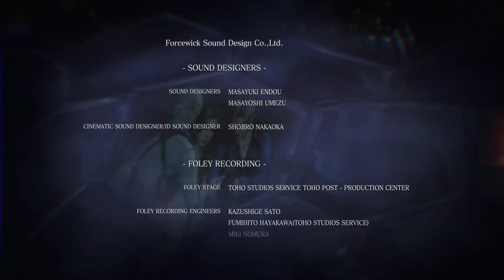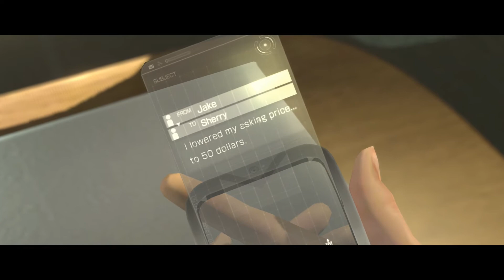Let's Play Resident Evil 6 (Co-op) - Ep. 11 Finale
Hello everybody and welcome to Let's Play Resident Evil 6! Resident Evil 6 is a Co-op action game that gets alot of hate. Join Darknessconcept and I as we see if it's deserved.